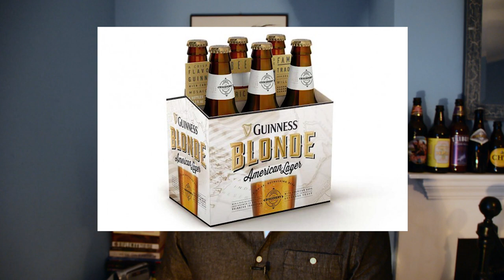Champions of Industry - Arthur Guinness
It's the first episode of 'Champions of Industry', the mini-series looking at the people that made the beer world what it is today. Arthur Guinness and his legacy are the subject for today's episode. We discuss his past along with the impact that Guinness has had on the world of beer and why Arthur truly is, a champion of industry.